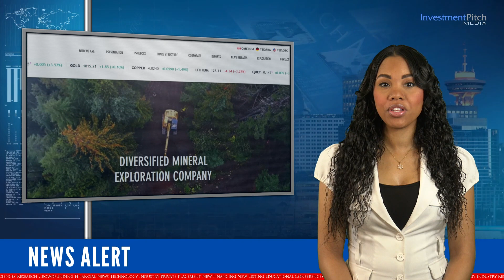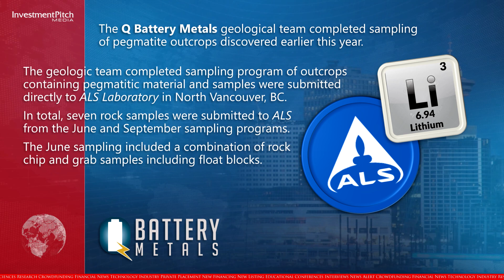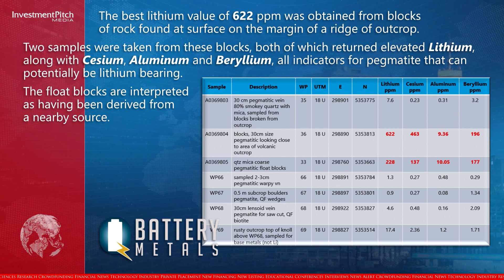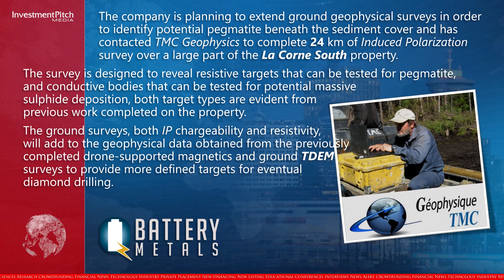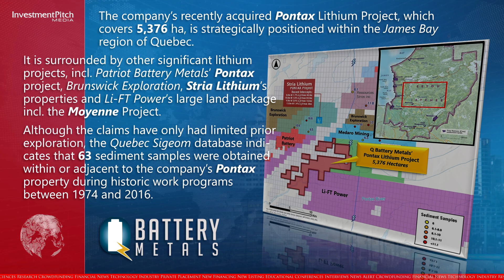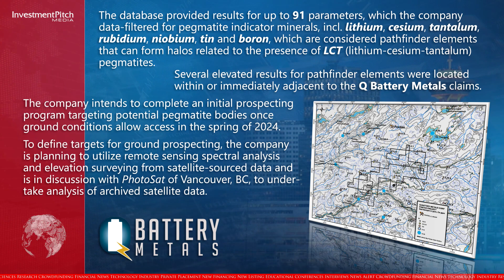Q Battery Metals, provided an exploration update on La Corne South and Pontax projects in Quebec.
231114
Q Battery Metals (CSE:QMET) (OTCPink:BTKRF) (FSE:0NB), a mineral exploration company focused on exploration and development of battery, base, and precious metals, has provided an exploration update on its La Corne South and Pontax projects, both located in Quebec.

The company’s La Corne South lithium project, located north of Val d’Or, covers 10 kilometres of the La Corne Batholith.

At least 14 lithium projects are associated with the margins of the La Corne batholith within 20 km of the company’s La Corne South project, including Sayona Mining’s North American Lithium mine, a joint venture with Piedmont Lithium, which is just 11 km NW of Q Battery’s La Corne South project.

The Q Battery Metals geological team completed sampling of pegmatite outcrops discovered earlier this year.

The geologic team completed sampling program of outcrops containing pegmatitic material and samples were submitted directly to ALS Laboratory in North Vancouver, BC.

In total, seven rock samples were submitted to ALS from the June and September sampling programs.

The June sampling included a combination of rock chip and grab samples including float blocks.

The September sampling included channel saw sampling along with rock outcrop chip sampling.

Six of the samples were taken from outcrops or boulders of pegmatitic material, and one sample, WP69, was taken from volcanic outcrop with significant pyrite and pyrrhotite mineralization.

Rock samples were generally obtained using a hammer and chisel, although the team used a diamond bladed rock saw in order to cut a greater volume of material from pegmatite outcrops that were not conducive to standard rock hammer and chisel sampling, such as sample WP68 which was cut from the vein exposure.

All samples were submitted to ALS, either in North Vancouver or Val d’Or.

The best lithium value of 622 ppm was obtained from blocks of rock found at surface on the margin of a ridge of outcrop.

Two samples were taken from these blocks, both of which returned elevated Lithium, along with Cesium, Aluminum and Beryllium, all indicators for pegmatite that can potentially be lithium bearing.

The float blocks are interpreted as having been derived from a nearby source.

As part of the recent August 2023 reconnaissance, the geologic team undertook a property wide tour of the La Corne South Property lithium target area, which is well crossed by good condition resource roads.

The property has a significant cover of sand, silt and gravel deposited during the last period of glaciation.

The company is planning to extend ground geophysical surveys in order to identify potential pegmatite beneath the sediment cover and has contacted TMC Geophysics to complete 24 kilometres of Induced Polarization survey over a large part of the La Corne South property.

The survey is designed to reveal resistive targets that can be tested for pegmatite, and conductive bodies that can be tested for potential massive sulphide deposition, both target types are evident from previous work completed on the property.

The ground surveys, both IP chargeability and resistivity, will add to the geophysical data obtained from the previously completed drone-supported magnetics and ground TDEM surveys to provide more defined targets for eventual diamond drilling.

The company’s recently acquired Pontax Lithium Project, which covers 5,376 hectares, is strategically positioned  within the James Bay region of Quebec.

It is surrounded by other significant lithium projects, including Patriot Battery Metals’ Pontax project, Brunswick Exploration, Stria Lithium’s properties and Li-FT Power’s large land package including the Moyenne Project.

Although the claims have only had limited prior exploration, the Quebec Sigeom database indicates that 63 sediment samples were obtained within or adjacent to the company’s Pontax property during historic work programs between 1974 and 2016.

The database provided results for up to 91 parameters, which the company data-filtered for pegmatite indicator minerals, including lithium, cesium, tantalum, rubidium, niobium, tin and boron, which are considered pathfinder elements that can form halos related to the presence of LCT (lithium-cesium-tantalum) pegmatites.

Several elevated results for pathfinder elements were located within or immediately adjacent to the Q Battery Metals claims.